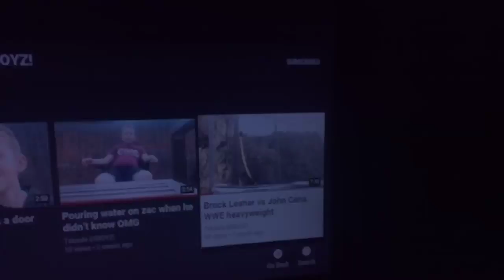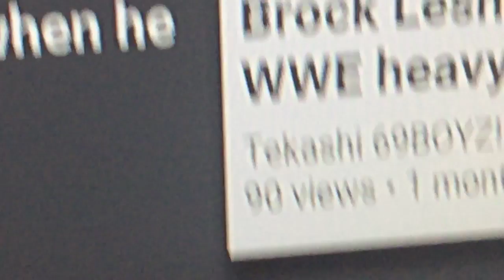OMG!were gonna hit 100 views!